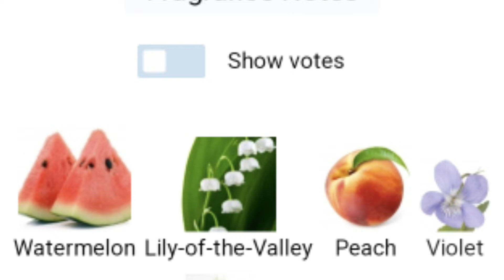PARFUM MURAH BERKESAN MEWAH,CHARLIE WHITE BY REVLON#riviewparfumindonesia#revlon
terimakasih sudah nonton videonya